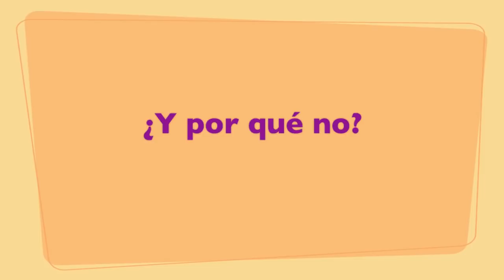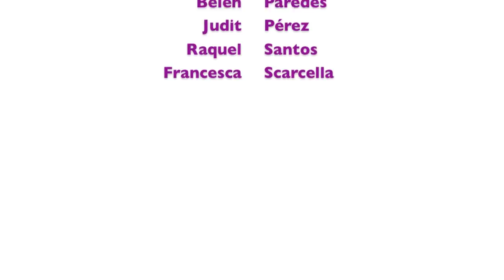Reto YoFisica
Para visibilizar y normalizar a cuántas nos gusta la Física, lanzamos el reto YoFisica.

Y menciónanos en redes, con el hashtag

Non-Spanish speaking community: You can also join the YoFisica challenge, in your mother tongue. Just explain why you love physics and add in a loud "Yo, Física"!

Agradecimientos a todas las participantes:
Alejandra Aguirre, Ginevra Buratti, Pilar Coloma, Viviana Gammaldi, Margarita García Pérez, Belén Gavela, María José Herrero, Rachel Houtz, Sachiko Kuroyanagi, Esperanza López, Ángeles  Moliné, Belén Paredes, Judit Pérez, Raquel Santos, Francesca  Scarcella

Edición: Angel Uranga